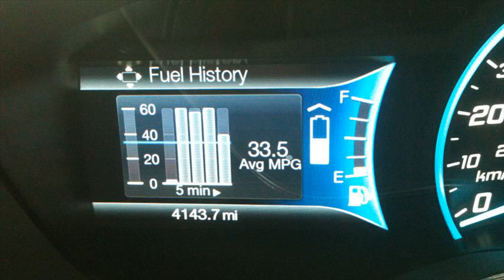ford focus c-max in snow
ford focus c max usata
foro ford focus c max
ford focus c max fiyatları
precio ford focus c max